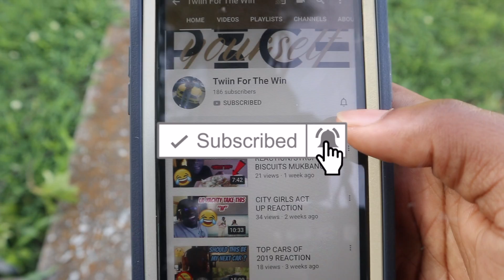PRETTYBOYFREDO - AIN'T NOTHING REACTION *MUST WATCH*